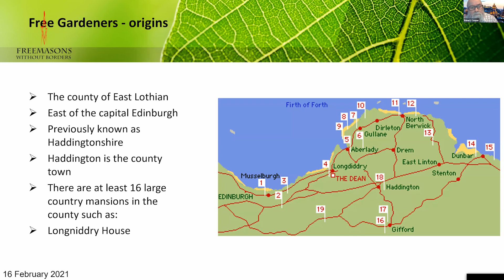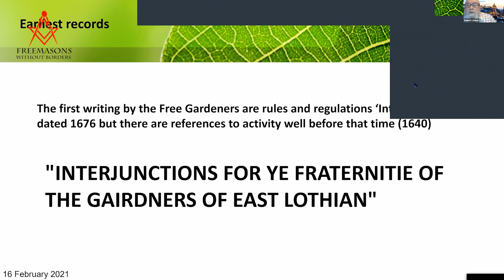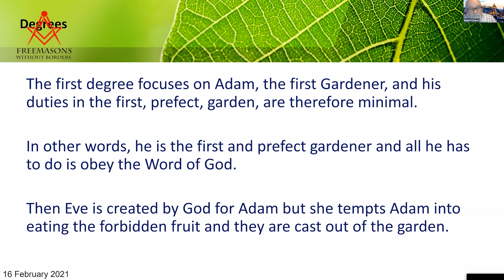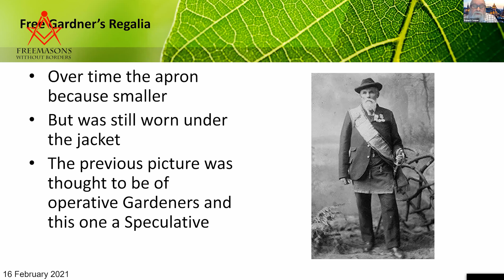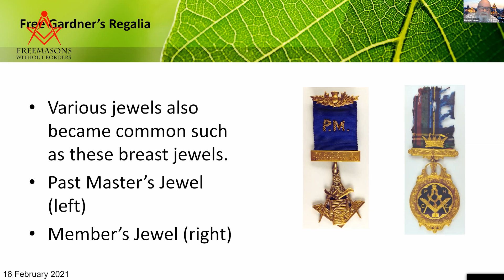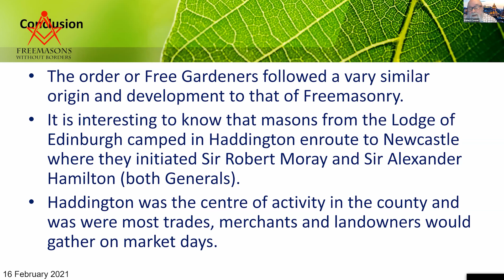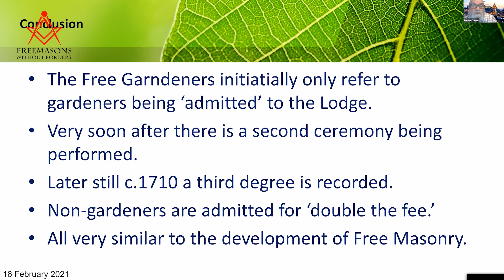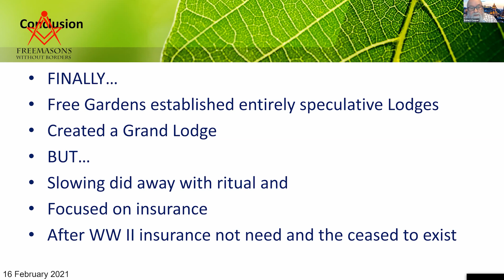The Origins and History of The Free Gardeners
An insight into a Fraternity whose emblems and degrees were similar to that of Freemasonry, although not so ancient as our Craft had existed  for three hundred years before it`s dramatic decline in the early part of the twentieth century.
Lecture by W. Bro. Robert L. D. Cooper